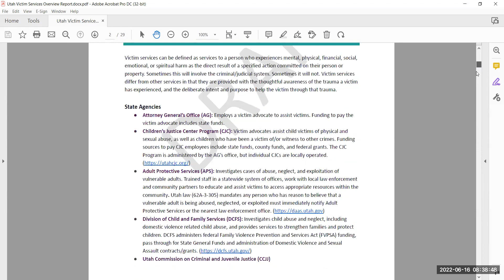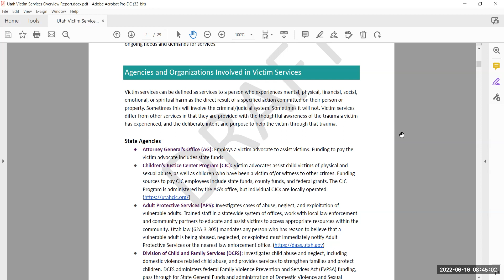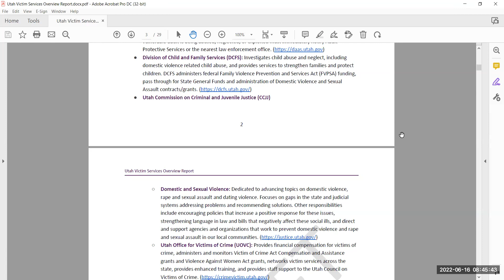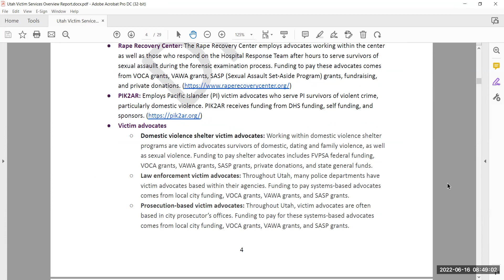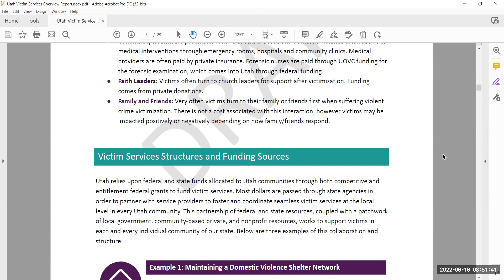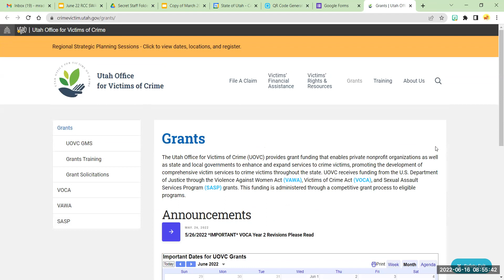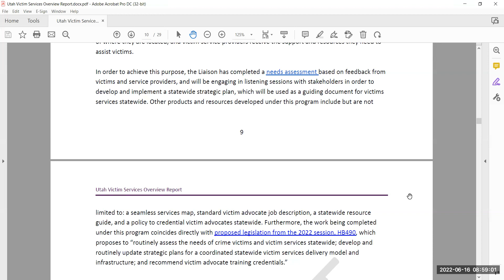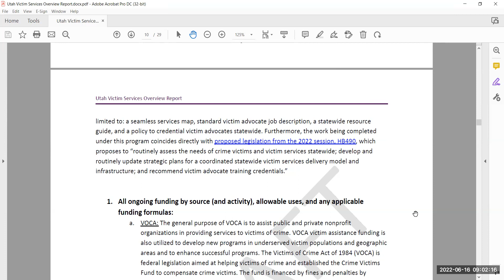Introduction to Legislative Intent Language June 2022 SWAVO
This quarterly training was recorded as a part of our June 2022 SWAVO intended for Victim Advocates in Utah.